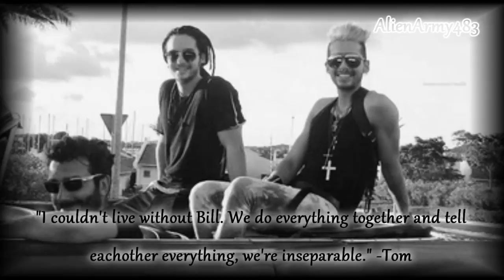Bill & Tom Kaulitz ;; "We are like soul-mates"